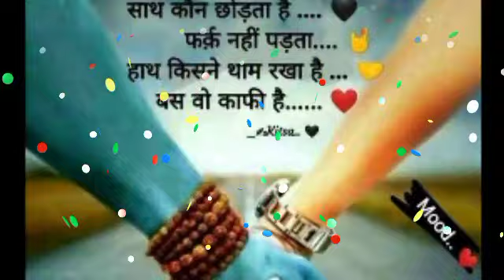सिंह राशि 18 नवंबर गुरुवार को लोग मुह पर थूक देंगे | singh rashi